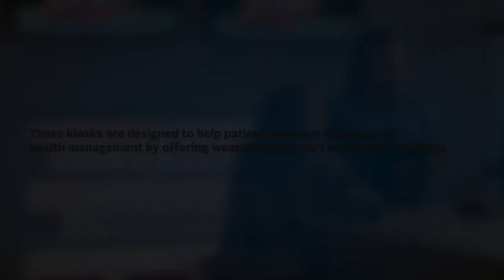Inspira Health+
Inspira Health+ is a first of its kind service that helps our patients understand how personal technology can help manage and improve their health. Stop by and visit one of our kiosks at Inspira Medical Center Vineland or Inspira Health Center Glassboro!

InspiraHealthNetwork.org

1-800-INSPIRA